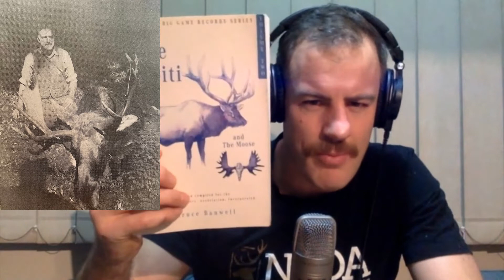The Moose/3, E.J. Herrick, Herrick Creek, 1934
This episode has been published and can be heard everywhere your podcast is available.

In these Mini-Podcasts we explore The Moose from D.Bruce Banwell's "The Wapiti and The Moose" New Zealand Big Game Records Series With Permission of The Halcyon Press.